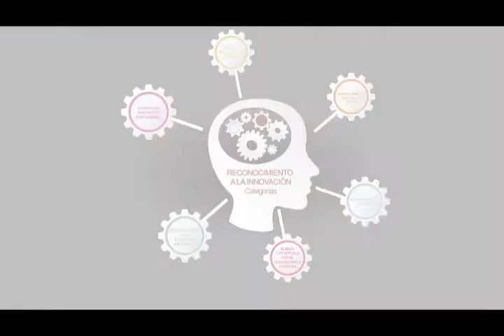CCB reconoce a empresas innovadoras | Cámara de Comercio de Bucaramanga